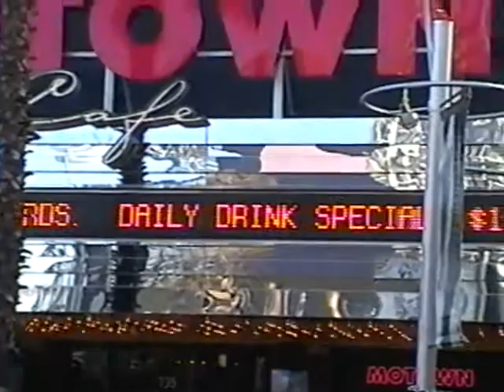Miami 2001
Michquanda, Alice,kendick,Eva,Qway,Vashawda, Michael, and Disney World.